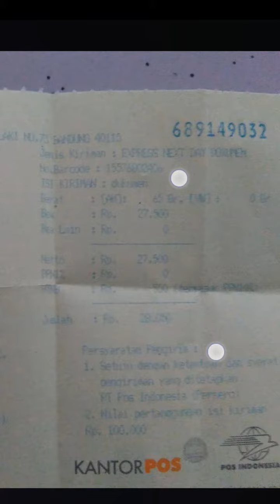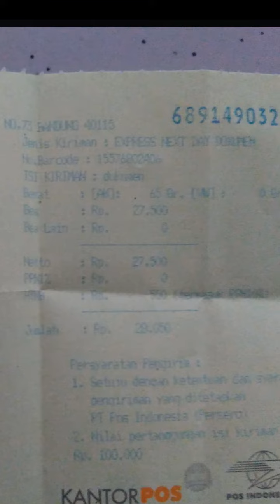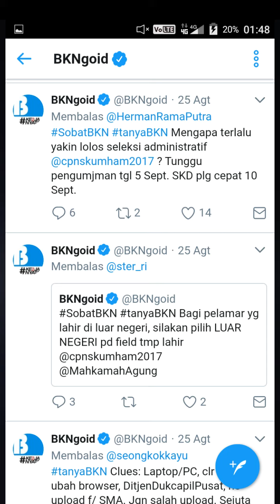Pendaftaran online SMA/D3 ditutup berkas lamaran sampai tgl 31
Berisi tentang video berita...saya sarankan yg belum.kirim pakai pos kilay